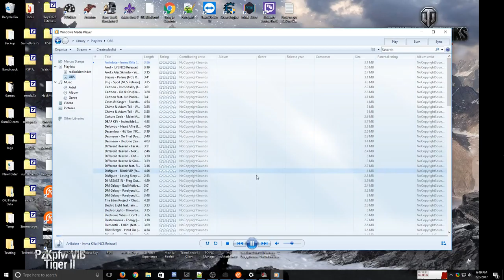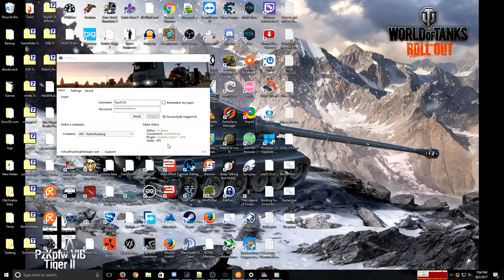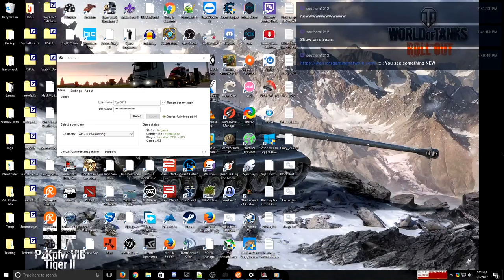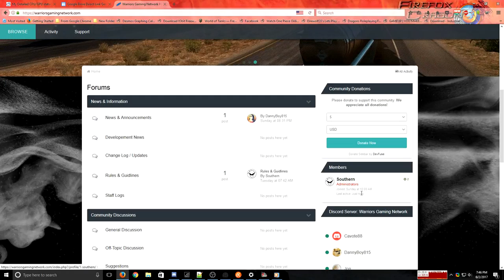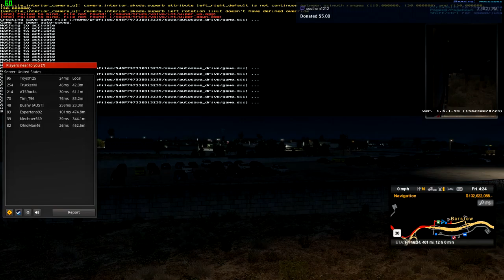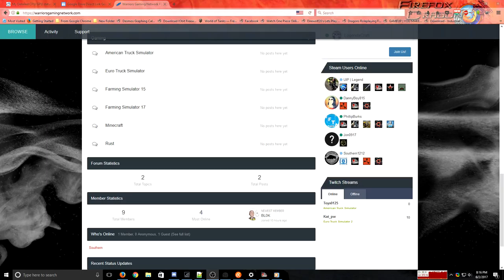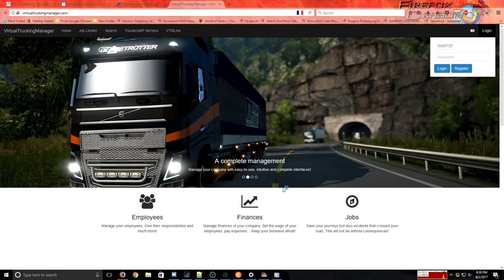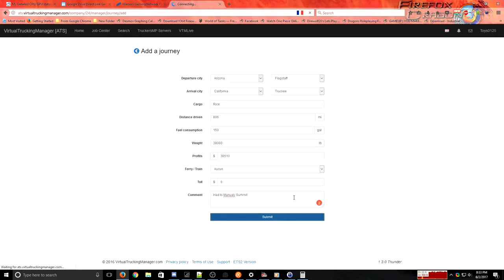ATS W&N Convoy 6 2 17 Rec Ver.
This was the Convoy we had For W&N last Friday Forgot to upload it.

Computer Specs
Intel(R) Core(TM) i7-5820K CPU @ 4.10GHz
NVIDIA MSI GeForce GTX 1060 6Gb
16 GB DDR4 2300Mhz
Microsoft Windows 10 (build 10586), 64-bit
9TB Hard Drives
250GB SSD Kingston